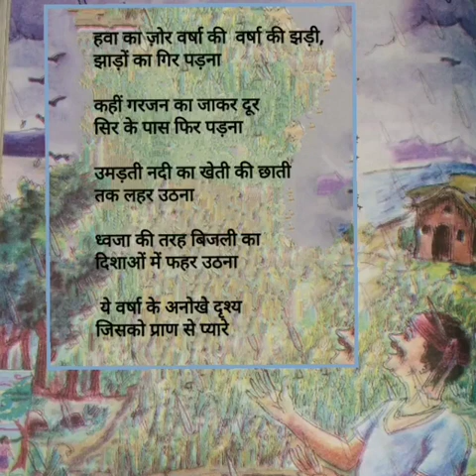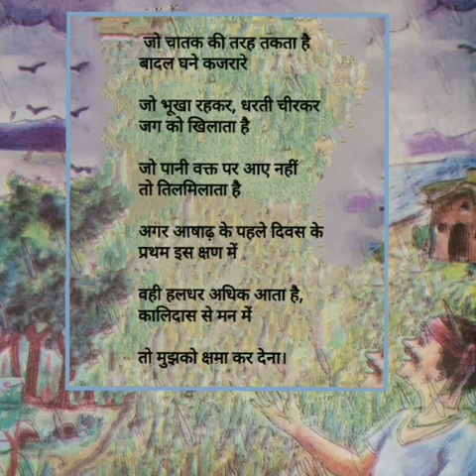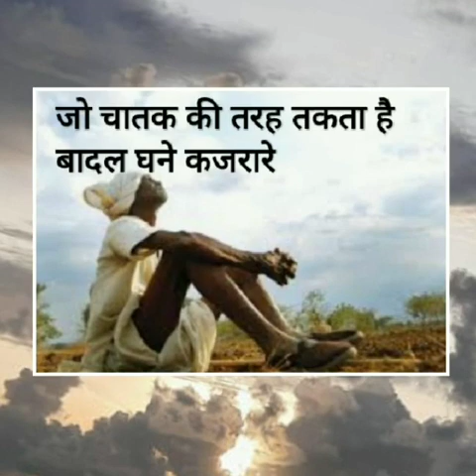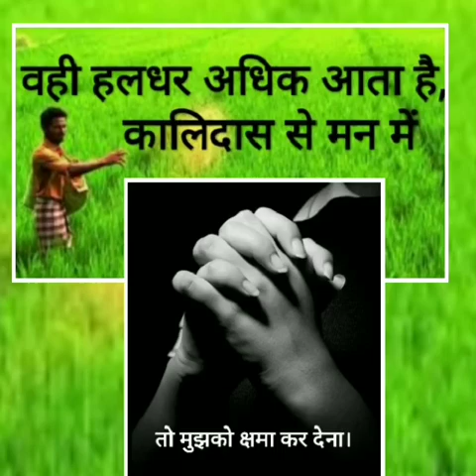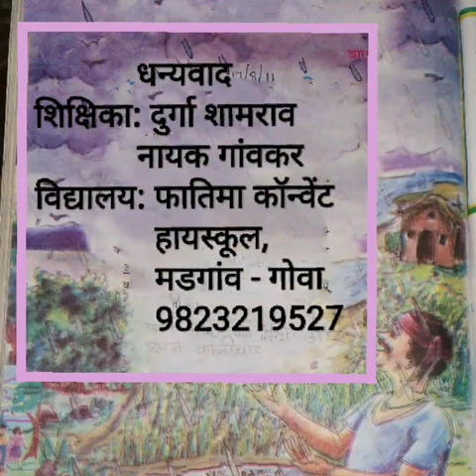आषाढ़ का पहला दिन ( भाग - २ ) Std 8th Hindi - Durva ( part 3)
Poem:-  आषाढ़ का पहला दिन
Poet:- भवानी प्रसाद मिश्र
Std:- 8th Hindi
Textbook:- Durva ( part 3 )

Internet picture courtesy:- Google
Photographs:- Gauri Vivek Kamat
                            Agonda - Canacona
                              Goa.

Translation of the poem:-
आषाढ़ का पहला दिन
In this poem, the poet has made a beautiful depiction of the rain pouring on the black cloud in the sky during the  month of Aashad ( a month according to Hindu calendar, where rain starts ). At the same time, the farmer who is called our Annadata( person who feeds us with food ) who ploughs and sows the seeds, waits for rain with glistening eyes towards the sky and describes how his mind beautifully dances like peacock  when there is a shower of rain with cold air.

In Aashad, lightning strikes with strong wind and black clouds swirl in the sky and showers of strong rain shower the earth. Many trees fall uprooted, somewhere the thunder of lightning strikes with a blazing lightning and falls near the far end.

The flow of water in the river intensifies and as it takes the form of flood, it rises to the chest of fields. With the friction of the clouds, the sky flashes from one end to the other like a flag.

Unique scenes of rain which are dear to life and the one who looks around like a chaatak looking towards dense clouds,  ( Chaatak or Papiha, It is said that this bird drinks water of rains which  occurs in the constellation called Swati ( name of star ), so always stares towards the clouds.)  who ploughs the land, starves themselves and feeds rest of the world.   If there is no rain in time, then he is worried and tensed.

The poet asks for forgiveness because on the first day of Ashada, the poet  remembers Haldar ( farmer ) instead of Kalidas ( a great Indian poet )